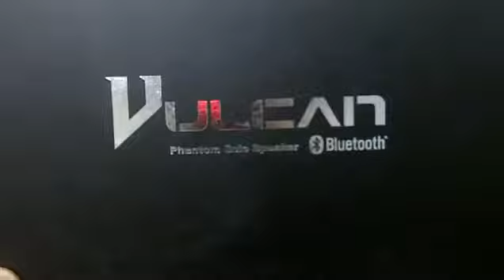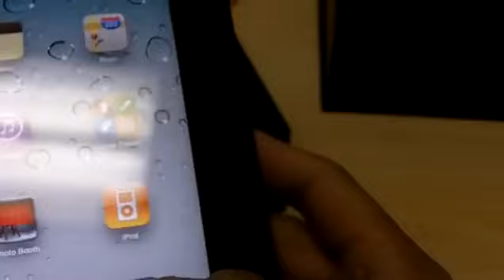Vulcan Phantom Solo Wireless Speaker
Phantom Solo Wireless Speaker is a Bluetooth based speaker with the New Hybrid Surface Fusion Technology.  The original Vulcan Surface Fusion Technology™ transforms ordinary tabletop surfaces into powerful mini sound stations by creating mini shockwaves across the surface.  The New Hybrid Surface Fusion Technology™ now incorporates a premium top-mounted speaker to enhance audio fidelity at higher frequencies.  The result is simply awesome!